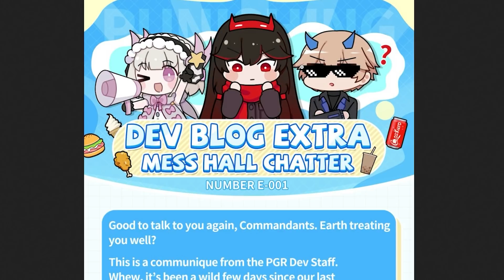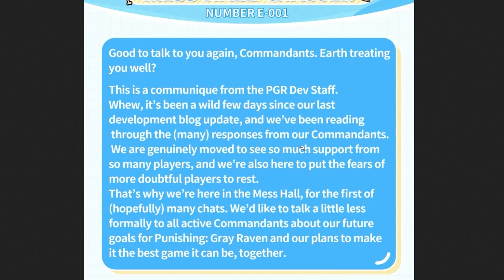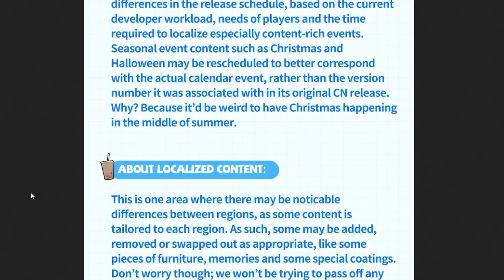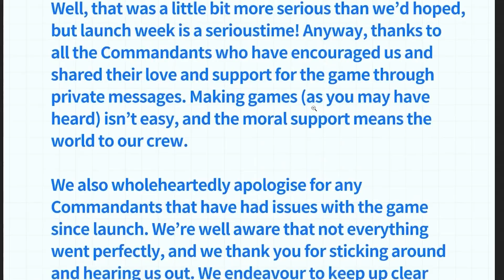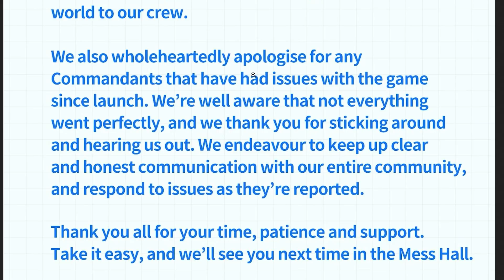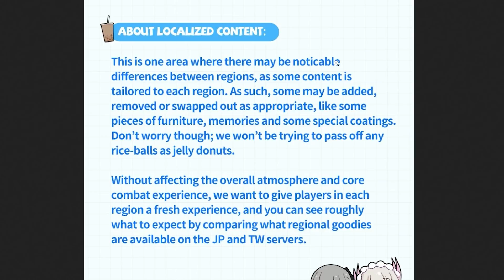*BREAKING NEWS* WE GOT GOOD NEWS FOR GLOBAL ON REWARDS, CONTENT & BANNERS! (Punishing Gray Raven)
This game already has an all star roster with Lucia, Liv, Lee, Karenina, Nanami, & Kamui. If you guys are interested I can make a how to play and how to download guide for you all!

Here we go with a new Punishing Gray Raven video! Let me know if y'all want to see some more of Punishing Gray Raven!